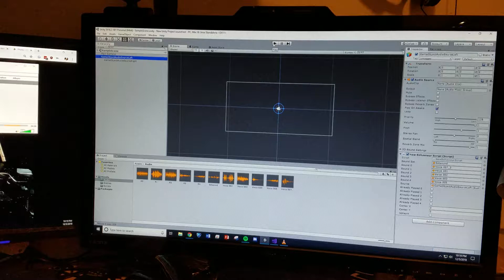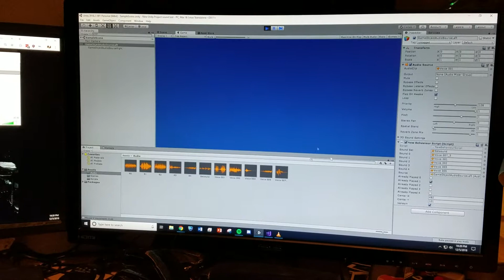KNUT soundbyte program